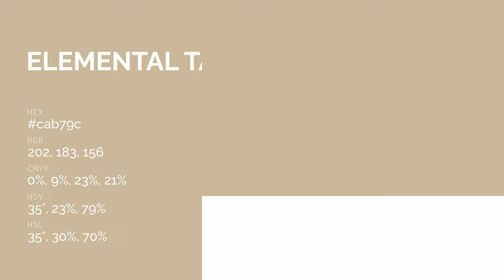Elemental Tan color cab79c hex color - Brown color - Cool color cab79c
What color is Elemental Tan ? cab79c hex color - Brown color - Cool color cab79c

Hex cab79c Color Code is also known as Elemental Tan color.

Hex cab79c Color code in RGB color code model is created after adding 79.22% red color, 71.76% green color and 61.18% blue color.
Hex cab79c Color code in CMYK color (process color) code model is generated after subtraction of 0% cyan, 9% magenta, 22% yellow and 20% black.